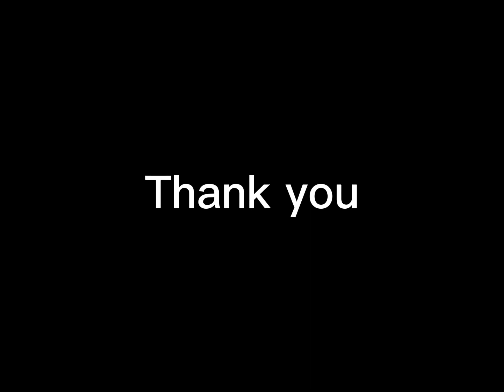លក់ដូរក៏ត្រូវគិតពីសុខភាពអ្នកទិញ - អន សារ៉ាត់